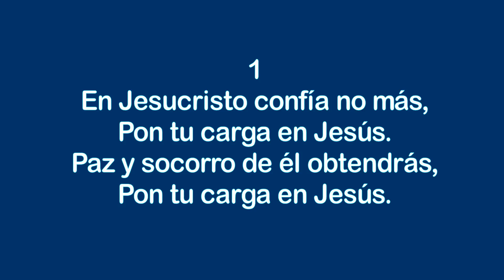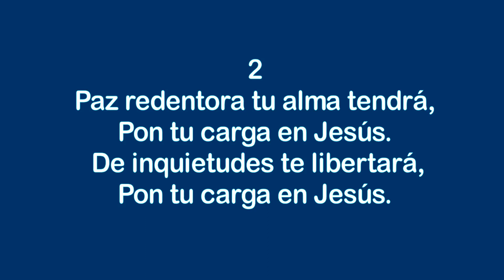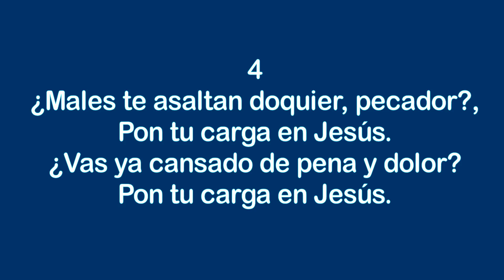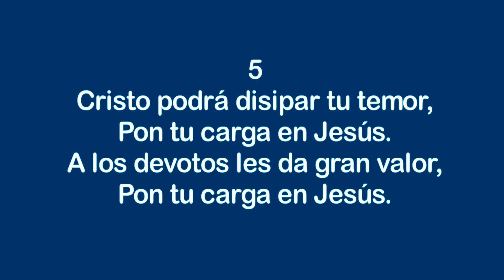Himnos de Gloria Nº 293 - Pon tu carga en Jesús